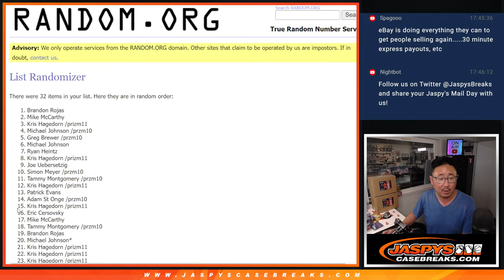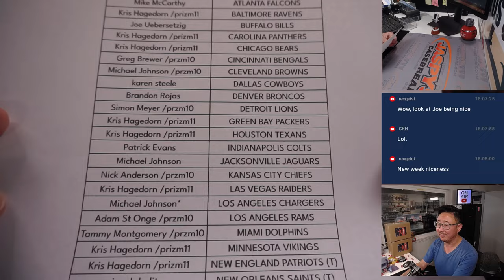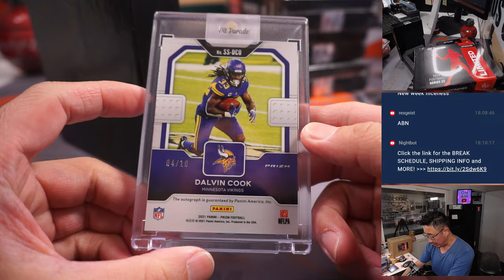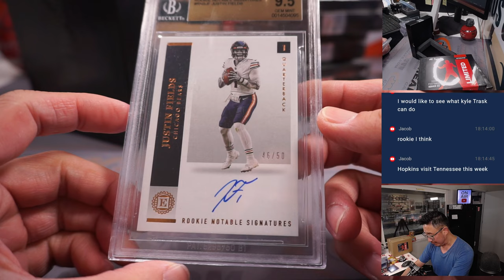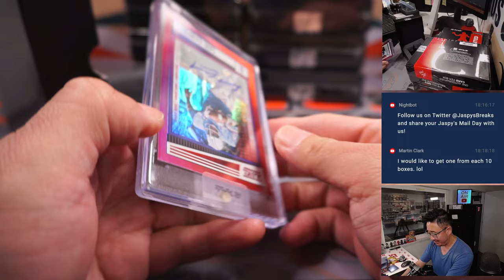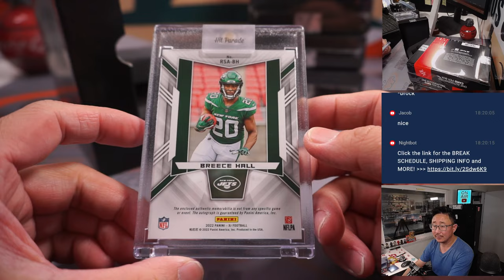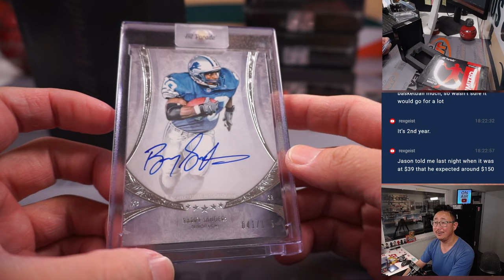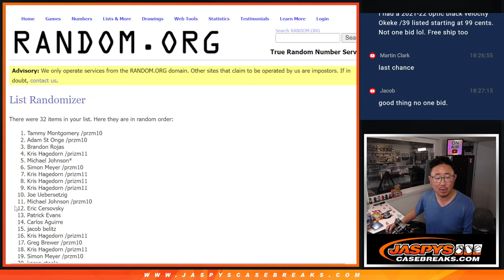Su, 06.11.23 -- 2023 HIT PARADE FOOTBALL AUTOGRAPHED LIMITED EDITION SERIES 22 - DUAL CASE #2 *RT*